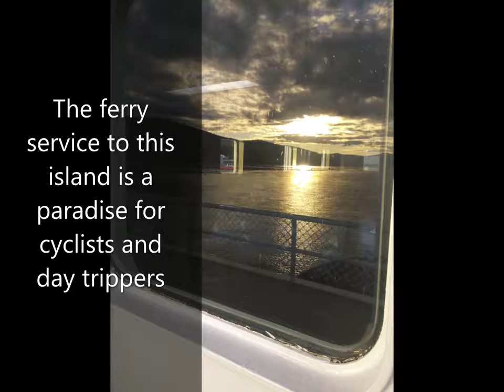Charlevoix Is Quebec's Destination for Scenery and Rural Bliss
No. 14 on the Vacay.ca 20 Best Places to Visit in Canada for 2018 is the idyllic region of Charlevoix, set on the St. Lawrence River and famous for its fall colours that attract painters from around the world.